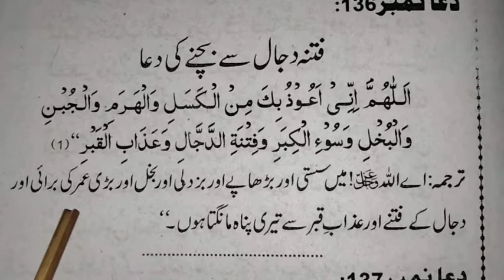Fitna e Dajjal se Bachne ki Dua | فتنہ دجال سے بچنے کی دعا